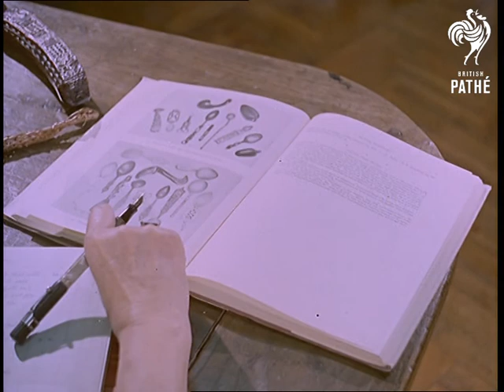Spooning (1960)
Pinto Collection of Wooden Bygones, Northwood, Middlesex.

C/U of a man's hands stirring a cup of tea and placing the spoon on the saucer; pulling back for M/S of Edward Pinto sitting next to his wife, Eva, and examining a spoon while Eva makes notes.  C/Us of a carved wooden spoon with three hearts carved in tip of the handle as commentator talks of the history of Welsh love spoons.

Edward selects another spoon from the many examples on the table before them; C/U of this 18th century spoon with a window-type panel that would have originally carried initials or an inscription.  C/U as Eva makes notes; C/U of another spoon made from beechwood, with heart shapes carved from the handle and two commas, which commentator informs us were ancient symbols of nostrils, through which the soul escaped at death, "So the message here was probably 'I am yours, heart and soul, in life and death'".  C/U of another spoon, this one has twin bowls.

Eva turns the pages of a reference book showing pictures of various love spoons.  M/S and C/U of Edward looking at two wooden chained spoons; the whole thing was carved from a single block of sycamore 3 ft long.  C/Us of a bizarre Charles I, carved basting stick or spoon of pine; the words carved along the side say it is from Edward Webster to his host, to baste his wife with for not basting his roast - well, really!

C/U of a large carved wooden panel with a lion and unicorn carved at the top and numerous spoons hanging down the side; tilt down to show the length of it which has many bird shapes and faces in profile cut out of it; C/U of a carved bird and other shapes in the panel.  Commentator tells us that a number of spoons sprouting from one stem indicated a desire for a large family.

Note: There is no print for this issue.  There are notes on the spoons seen plus correspondence from the Pintos and general information about their collection on file.
 FILM ID:105.03